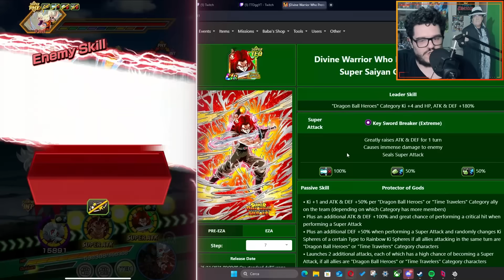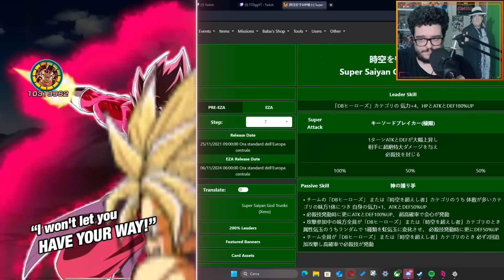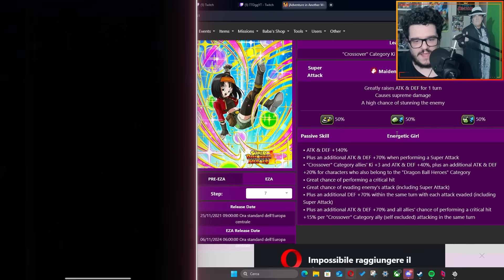BUONO. MA ESISTE VEGITO SSJ4 LB 💀 100% XENO GOD TRUNKS SHOWCASE LINK LVL 10! DBZ: Dokkan Battle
Oggi siamo su DRAGON BALL Z: DOKKAN BATTLE per PROVARE ASSIEME il NUOVO EZA di XENO SSJ GOD TRUNKS in uno SHOWCASE solamente per lui in USCITA su DOKKAN BATTLE per NOVEMBRE 2024 per L' ULTIMA COLLAB con HEROES! BUONO. MA ESISTE VEGITO SSJ4 LB 💀 100% XENO GOD TRUNKS SHOWCASE LINK LVL 10 su DBZ: Dokkan Battle

Uscita Video: Tutti i giorni alle 14:00 e alle 18:00